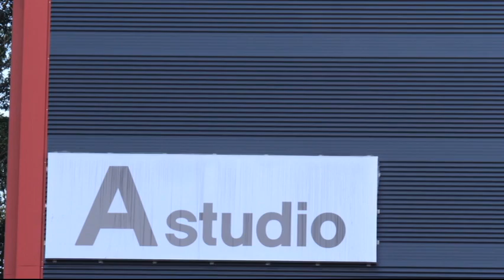Jacket Shooting | &TWICE - Repackage